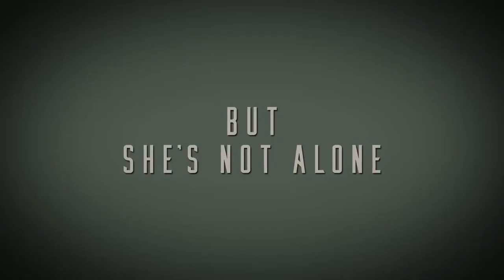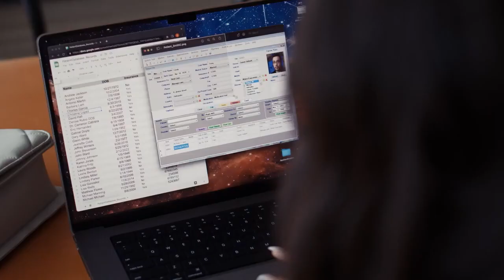A Date with Deception Official Trailer (2023) - Hannah Jane McMurray, Rib Hillis, Kia Dorsey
Check out the official A Date with Deception Trailer starring Hannah Jane McMurray, Rib Hillis, Kia Dorsey

UK Release Date: February 9, 2023
Starring: Hannah Jane McMurray, Rib Hillis, Kia Dorsey
Directed By: Leena Pendharkar

Synopsis: In a race to clear her name and solve Cindy's disappearance, Diana and Chandler must stop Elias before he hurts someone else.